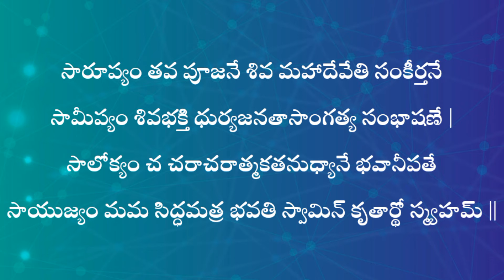శివానుగ్రహం కలిగించి ఆరోగ్యం,ఐశ్వర్య వంశరక్షణ అనుగ్రహించే మహిమాన్వితమైన శంకరాచార్య కృత శివానందలహరి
సనాతన ధర్మ ప్రచారమే ముఖ్యోద్దేశంగా  డైలీ తెలుగు వీడియో ఛానెల్ అనేక ఆధ్యాత్మిక వీడియోలు విడుదల చేసింది. మీకు ఈ వీడియోలు నచ్చితే దేశ, విదేశాల్లో ఉన్న మీ స్నేహితులకు, బంధువులకు షేర్ చేయండి. సనాతన ధర్మ ప్రచారం ఏదో కొద్దిమంది వల్ల సాధ్యం కాదని మా మనవి.  అందరూ సహకరించాలని కోరుతున్నాము. ధన్యవాదాలు 🙏మీ యనమండ్ర భానుమూర్తి
విద్యాసుశృతి  రుత్కృష్టా ,తత్ర రుద్రైకాదశి  నీస్మృతా ।
తత్ర పంచాక్షరీం , తస్య శివఇత్యక్షర ద్వయం ॥
అన్ని విద్యలలోను  వేదము చాలా గొప్పది. అందులోనూ సంహితాకాండలోని రుద్రము- అందులో ఓం నమశ్శివాయ అనే పంచాక్షరి మంత్రం గొప్పది.  వీటిలో శివ అనే రెండక్షరాలు చాలా గొప్పవి అని ఋషి వాక్యం.
జ్ఞాన శక్తి, క్రియాశక్తి, ఇచ్చాశక్తి అనేవి పరమేశ్వరుని మూడుకళ్లని కైలాస సంహితలో పేర్కొన్నారు. త్రినేత్రాలకు గల ఈ శక్తుల వల్ల పరమశివుడు సృష్టి, స్థితి, లయలను కొనసాగిస్తున్నాడని శాస్త్ర వచనం.
ఆదిశంకరుల స్తోత్రసాహిత్యంలో మకుటాయమానం శివానందలహరి. దీనిని రచిస్తున్నవేళ సాక్షాత్తూ కైలాస శివుడే శంకరునిపై ఫాలధార, పంచధారలు కురిపించాడంటారు. శివానందం మహాప్రవాహమై నేలకు దిగివచ్చేలా చేసిన అపురూప కావ్యం శివానందలహరి. దీనిని అర్థం చేసుకుంటే శివభక్తిలోని రహస్యాలు తెలుస్తాయి. ఎలా ప్రార్థిస్తే శివుడు భక్తుడికి వశుడవుతాడో తెలుస్తుంది. గురువుగా శంకరుని ధ్యానిస్తూ,  శివుని లక్ష్యంగా చేసుకుని శివానంద లహరిని సాధన చేసిన భక్తుడికి మోక్షం తప్పక లభిస్తుంది.  శ్రీశైల క్షేత్రంలోని పాలధార  పంచధార ప్రాంతంలో  ఆదిశంకరులు
తపస్సుచేసి శివానందలహరిని  రచించారు. మా  ఛానల్  శివానందలహరిలోని 100 శ్లోకాలను ధారావాహికంగా  విడుదల  చేస్తున్నది. మీరు తప్పకుండా విని  మీ  స్నేహితులకు, బంధువులకు షేర్ చేయాలని  కోరుతున్నాము. ధన్యవాదాలు.